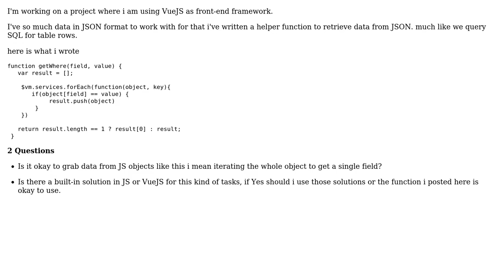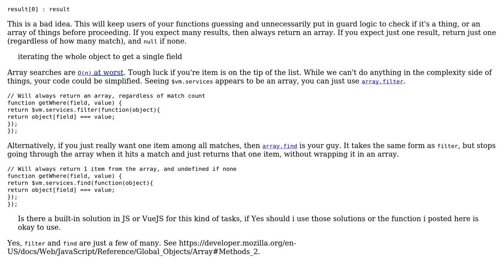Code Review: Writing Custom functions to grab data from JSON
With thanks & praise to God, and with thanks to the many people who have made this project possible! | Content (except music & images) licensed under CC BY-SA | Music | Images & others | With thanks to user Joseph user Azeem Hassni and the Stack Exchange Network Trademarks are property of their respective owners. You are responsible for your own actions.